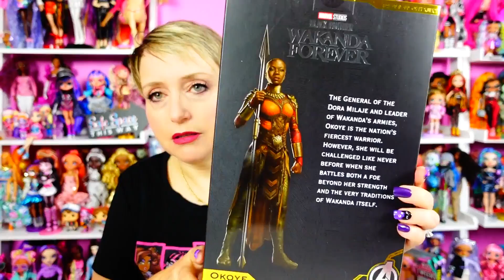Marvel Black Panther Wakanda Forever Okoye Fashion Doll Review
Marvel Black Panther Wakanda Forever Okoye Fashion Doll Review.  She's so cool!  Cannot wait to see The Black Panther in theaters!

Welcome to My World! My pronouns are she/her and I am a 53 year old mom who believes no matter how old we get, we never need to grow up!   I rule here and it's all about dolls, speaking from the heart about real life and trying to shine some light into the world.  I make really long videos becasue I feel like I am hanging out with my friends.  So get some snacks and enjoy!